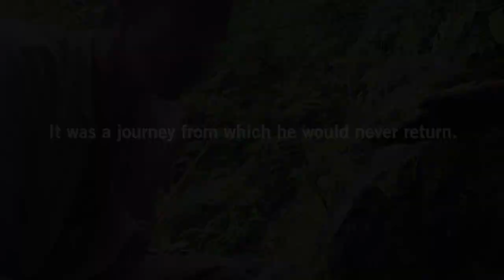"Lost in the Valley of Death: A Story of Obsession and Danger in the Himalayas" by Harley Rustad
In the vein of Jon Krakauer's Into the Wild, a riveting work of narrative nonfiction centering on the unsolved disappearance of an American backpacker in India--one of at least two dozen tourists who have met a similar fate in the remote and storied Parvati Valley.

For centuries, India has enthralled Westerners looking for an exotic getaway, a brief immersion in yoga and meditation, or, in rare cases, a true pilgrimage to find spiritual revelation. Justin Alexander Shetler, an inveterate traveler trained in wilderness survival, was one such seeker.

In his early thirties, Justin quit his job at a tech startup and set out on a global journey--across the United States by motorcycle, then down to South America, and on to the Philippines, Thailand, and Nepal--in search of authentic experiences and meaningful encounters while documenting his travels on Instagram. His enigmatic character and magnetic personality gained him a devoted following who lived vicariously through his adventures. But the ever-restless explorer was driven to seek out ever-greater extremes, and greater risks, in what had become a personal quest--his own hero's journey.

In 2016, he made his way to the Parvati Valley, a remote and rugged corner of the Indian Himalayas steeped in mystical tradition and shrouded in darkness and danger. There he spent weeks studying under the guidance of a sadhu, an Indian holy man, living and meditating in a cave. At the end of August, accompanied by the sadhu, he set off on a spiritual journey to a holy lake--one from which he would never return.

Lost in the Valley of Death is about one man's search to find himself, in a country where, for many Westerners, the path to spiritual enlightenment can prove fraught, even treacherous. But it is also a story about all of us and the ways, sometimes extreme, we seek fulfillment in life.